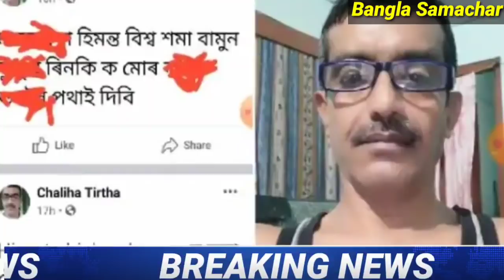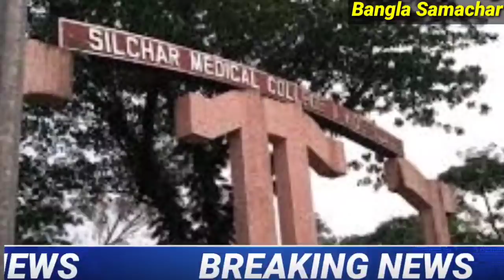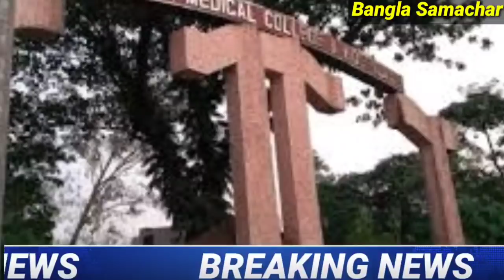Today silchar, Karimganj, Hailakandi news🔥আজকে শিলচর হইতে বরাক তথা সমগ্র আসামের সকালের তাজা খবর